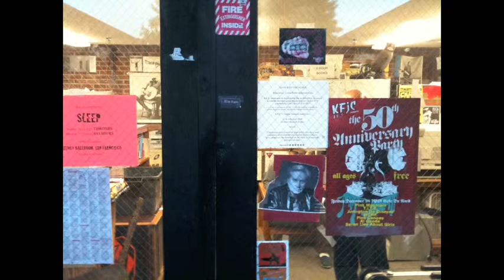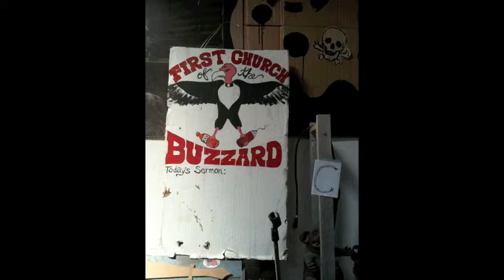Gmlet Eye - Live from KFJC, part 2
Recorded live "In The Pit" in studio from KFJC 89.7FM, August 23, 2010. Los Altos, CA.
Turn it loud!!

Julia A. Miller, electric guitar.
Julian Berke, keyboards.
Nick Alvarez, drums.

Gmlet Eye was an electric avant-garde free-improvisation power trio formed in Chicago and active from around 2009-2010.

all other photos from myself, Julian Berke.